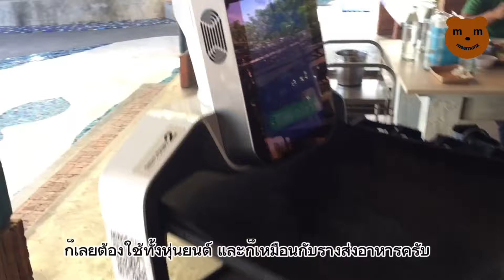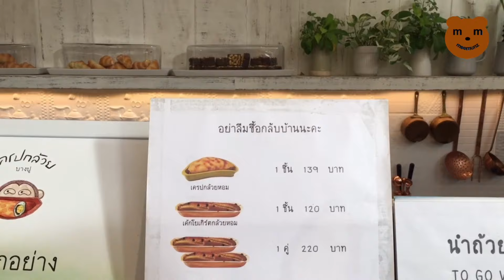สุดยอดร้านอาหารเมืองปากน้ำ วิวดี คาเฟ่สวย อาหารอร่อย Recommended Samut Prakan Restaurant#สมุทรปราการ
วันนี้ meemunz จะพาเพื่อนๆไปทานอาหารอร่อยที่ร้านชื่อดังประจำจังหวัดสมุทรปราการ ร้านนี้อาหารอร่อย บริการดี ตั้งอยู่ใกล้กับบางปูจุดท่องเที่ยวประจำจังหวัด ราคาสมเหตุสมผลเมื่อเทียบกับปริมาณอาหาร หากนึกถึงอาหารทะเล ที่บรรยากาศดี วิวอ่าวไทย มีคาเฟ่ที่สวย ขนมหวานอร่อยๆให้ซื้อกลับบ้าน  บรรยากาศร้านสวยมีลูกเล่น meemunz อยากให้ไปลองชิม ถ่ายรูปและ Check in กันจ้า
ร้านอาหารสายลมบางปู 55 หมู่ที่ 2 เทศบาลบางปู 72 ตำบล ท้ายบ้าน อำเภอเมือง สมุทรปราการ สมุทรปราการ 10280
Sailom Bangpu @Samut Prakan Thailand

หวังว่าผู้ชมทุกท่านจะชื่นชอบ VDO / Clip นี้นะครับ สุดท้ายนี้ช่วยกันกด ติดตาม subscribe, like, share กดกระดิ่ง เพื่อติดตามและเป็นกำลังใจด้วยนะครับ ขอบคุณอย่างยิ่งจากช่อง meemunz ครับ สามารถติดตามเราได้ที่ Link ด้านล่างนี้นะครับ

Sailom Bangpu Restaurant, Mueang Samut Prakan@Samut Prakan Thailand. Sailom Bangpu Restaurant is Thai Southern Style Cuisine. Today we are going to try their classic signature dishes, so please fallow me to see their delicious Thai Southern cuisine food & gimmick.